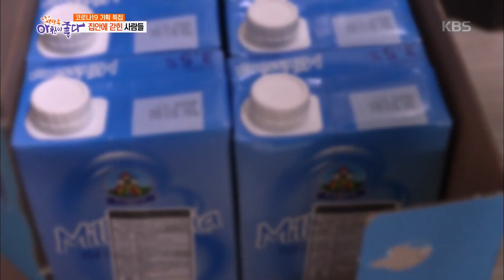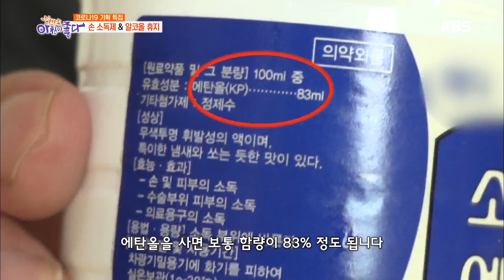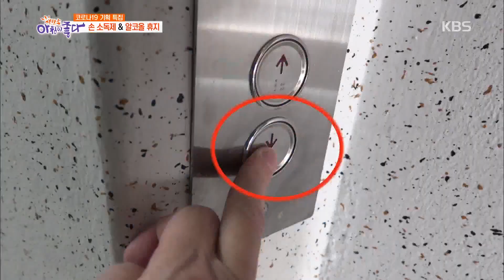[이슈 리와인드] 코로나19 생존기, 똑똑하게 대처하는 법 20200319 [ 아침이 좋다]